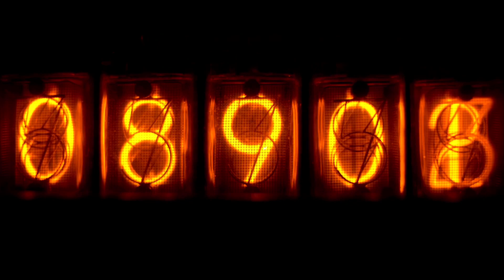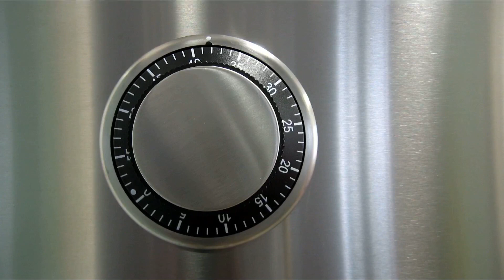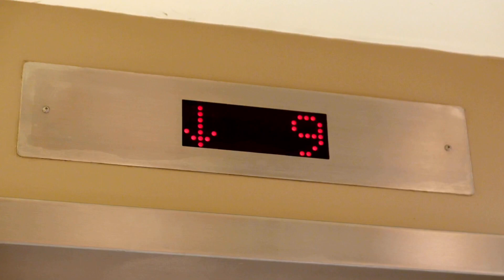Cool Numbers Who knew numbers could be so Cool 💯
Cool number, it’s all adds up to cool

Welcome to one of our cool videos.
We upload a new video everyday.

All of our sleep videos have no adverts in the video sequence and are designed to help you relax and get a great nights sleep.

Sometimes our computer system selects videos that are not true to the description, we do use human checks and read every comment, so if you see anything not right, drop us a comment.

All of our video sequences are built using AI to select and order the videos to either 3 minute runs, shorts, or 1 hour sound sleep videos.

If you would like us to use a video clip (maximum 30 seconds) please send via email to and please include in the email permission for us to reuse free of charge. Please also add in how you would like us to credit you in our video description, if required.

We hope you get pleasure from our videos, our aims are simple, relax and chill to beautiful interesting image and sounds.

3 min videos released everyday at 1pm GMT